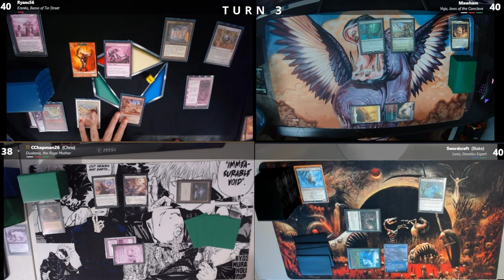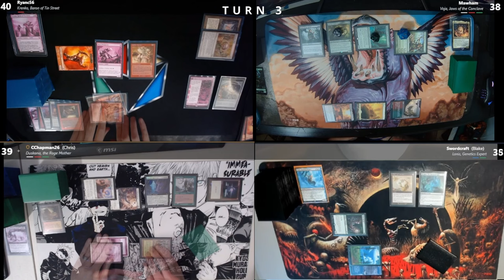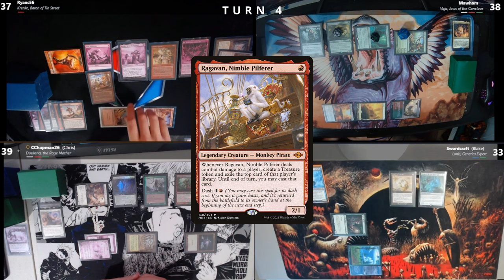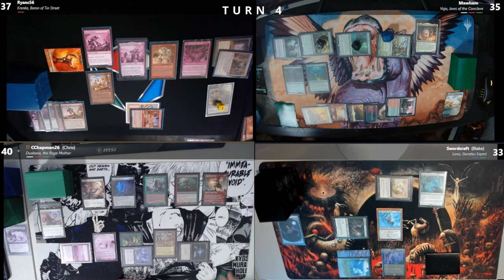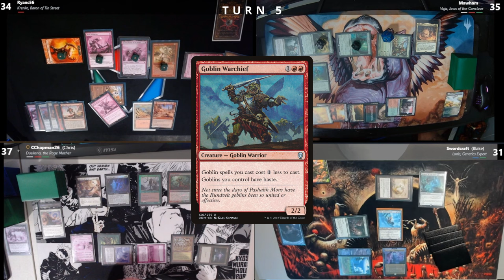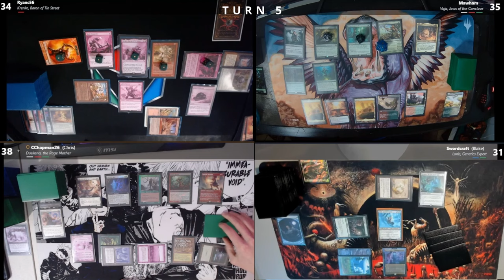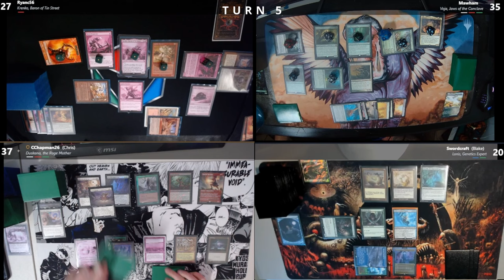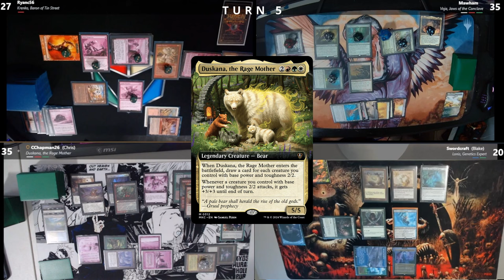There's been a MURDER! ft. NerdLab Krenko | Voja | Lonis | Duskana cEDH/Commander Gameplay #3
Welcome to another episode of TheBrothersWar EDH/Commander gameplay!

Murders of Karlov Manor
Today we have Krenko vs Voja vs Lonis vs Duskana